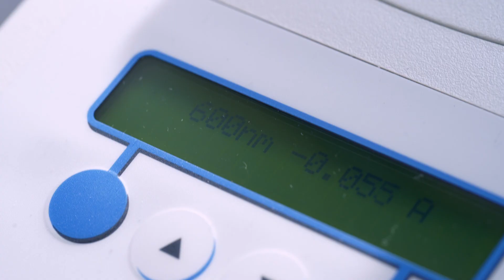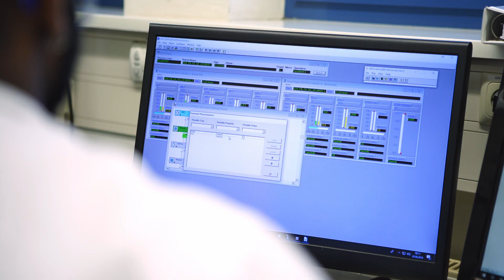B.Sc. Biotechnologie an der HAW Hamburg studieren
Biotechnologie ist eine Querschnittstechnologie. Sie stützt sich nicht nur auf die Biologie und Biochemie sondern umfasst auch Physik, Chemie, Verfahrenstechnik, Materialwissenschaften und Informatik. Im Kern geht es um die technische Nutzbarmachung biologischer Prozesse. Das Fächerangebot des Studiengangs ist breit aufgestellt.

Auf eine spezielle Vertiefung wird verzichtet, um den schnell wachsenden Erkenntnisstand in der Biotechnologie nachvollziehbar und in innovative Technologien überführbar zu machen.